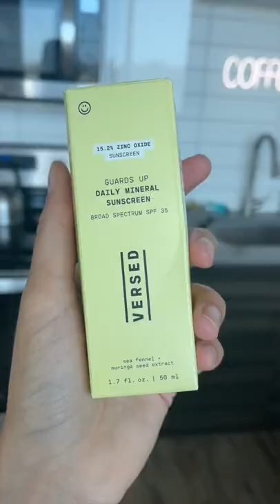Opening another mystery package! 👀